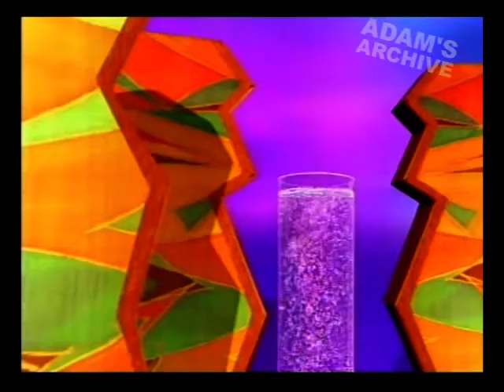You've Been Framed - Lisa Riley 1999 Episode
An episode of You've Been Framed with Lisa Riley from 1999.

Footage is from my personal collection.

Copyrights to ITV.